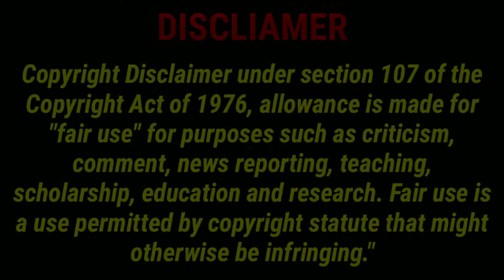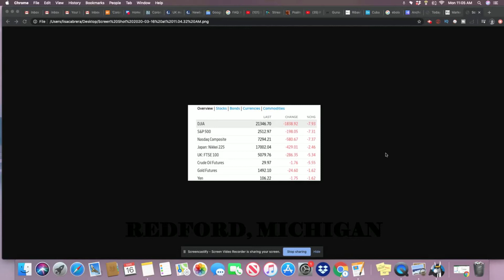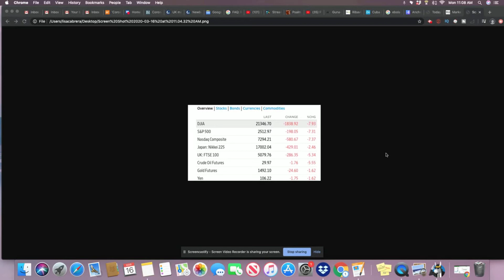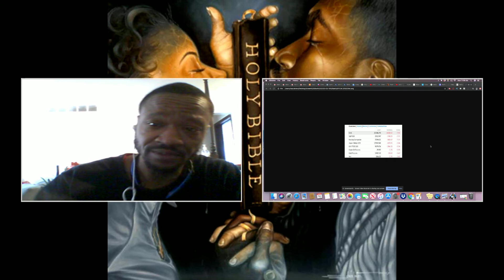SHELVES BEING CLEARED OUT; TOILET PAPER & WATER.